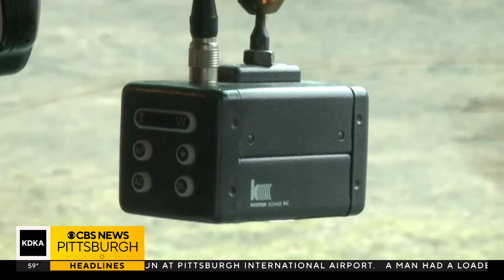Penn Township voting on allowing DA to review body cam footage before public release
Penn Township commissioners will be voting Wednesday night on whether they'll allow the Westmoreland County district attorney to review police body cam footage before it's released to the public. KDKA-TV's Erika Stanish reports.